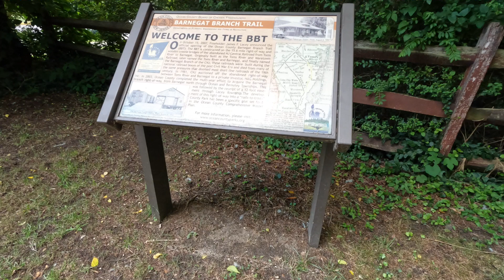Barnegat Branch Trail New Jersey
A quick short video of our visit to the BBT in 2022.